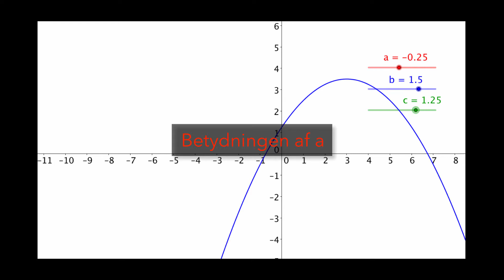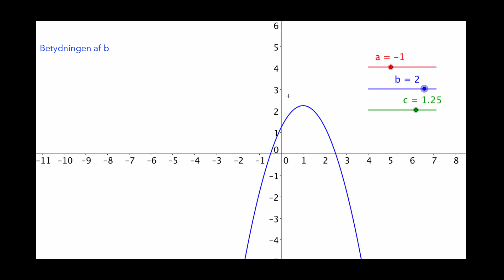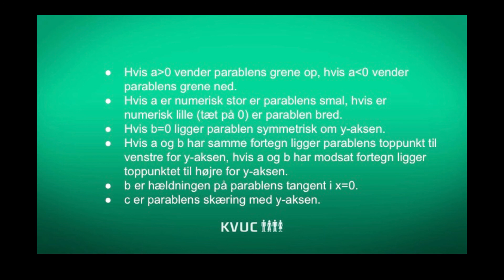MatB Pol 3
KVUC Online Matematik MatB MOOC
Andengradspolynomier - Koefficienternes betydning for parablen